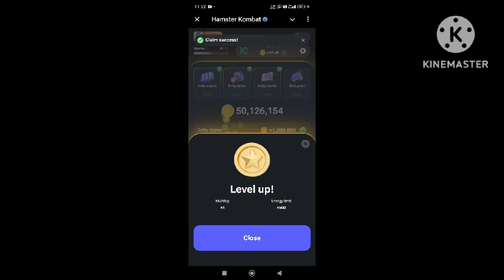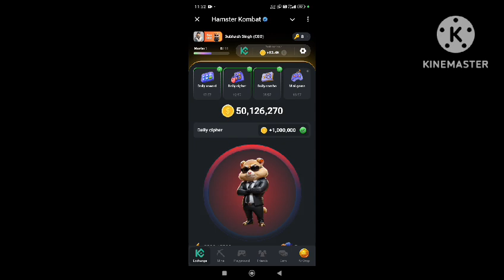10 August hamster kombat daily cipher combo || daily cipher hamster kombat today || 5 million coins